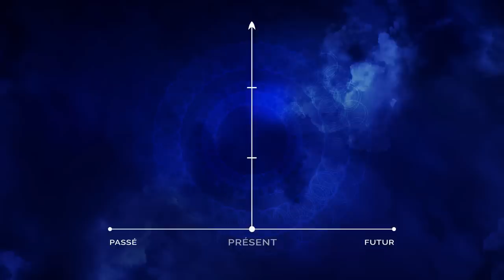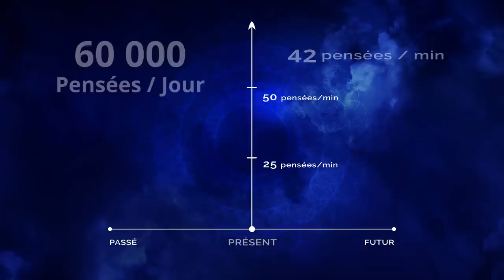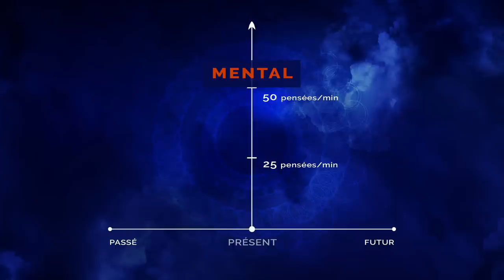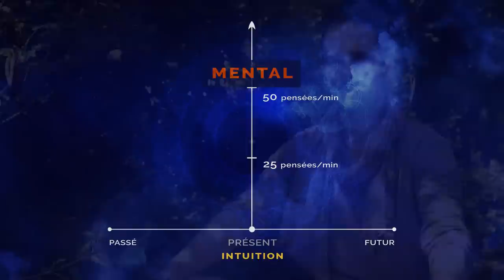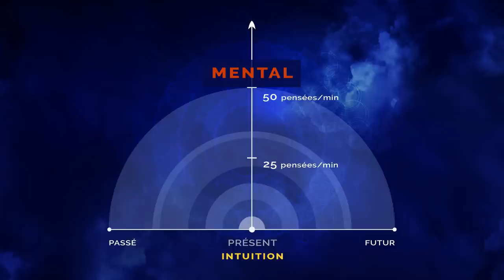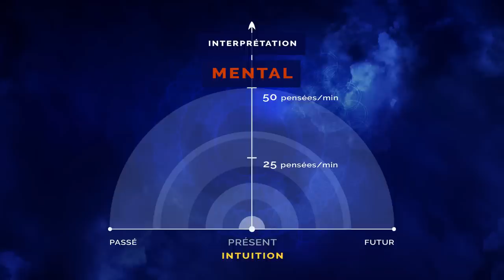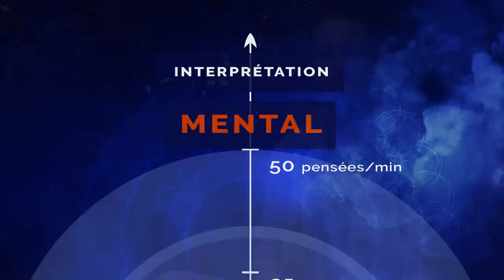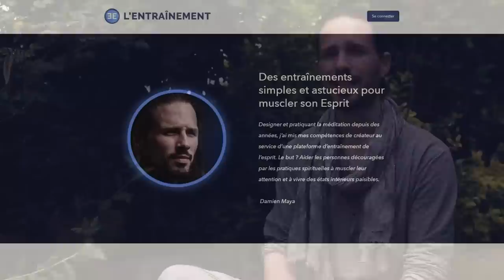Nos pensées ne sont pas Réelles !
Et si nos pensées nous baladaient dans une fausse Réalité ?!

➤ Il y a un décalage entre la Pensée et la Réalité

Ce décalage n’est pas un problème… Il est normal. Le problème est que la plupart des humains n’entraînent pas leur esprit à observer leurs pensées.

Alors, on ne comprend pas nos pensées.

Et si nos pensées étaient un adversaire, il nous battrait à tous les coups.On ne peut pas vaincre ce qu’on ne comprend pas. Alors les êtres humains sont pris dans l’illusion de leurs pensées. Cela devient un problème lorsque penser commence à nous faire souffrir.

Alors, on commence à se poser des questions sur la vie, au lieu de se poser des questions sur la nature de nos pensées.

Le Jeu est de prendre le temps de sortir du « je » pour mieux comprendre le « Jeu de la Réalité » !

Pour débutants et avancés.

Bon visionnage !

➤ Tu devrais REGARDER Ça aussi !